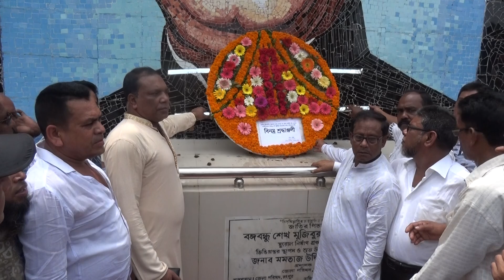Rangpur24.com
M.A.Prince Rangpur